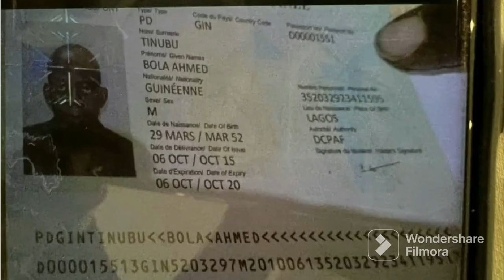Tinubu disqualify camp quiet as president-elect Guinean citizenship shows he lied under oath 2 INEC